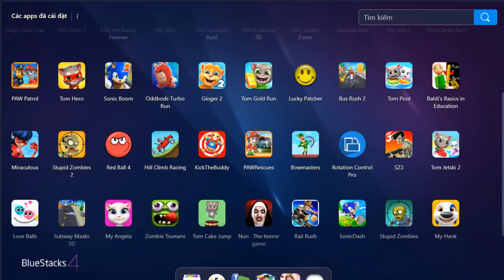Meat Grinder vs The Baby Buddy - The Kick Buddy